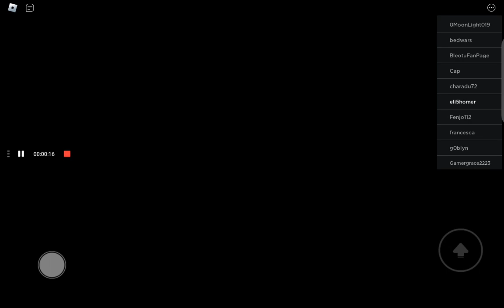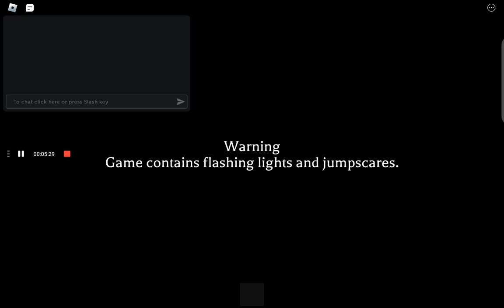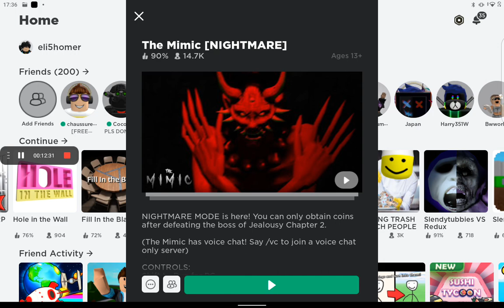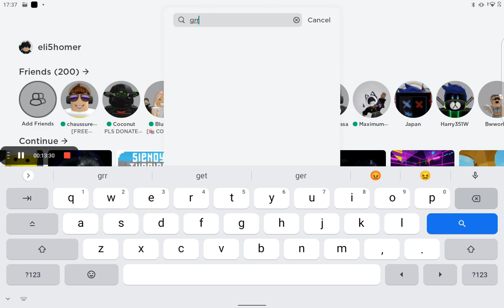29 May 2023